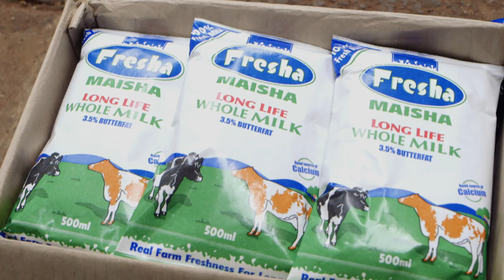Fresha Milk TVC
What do you do when you forgot you had friends coming over for tea, don't panic Fresha Milk is affordable, available and delicious.
Enjoy another one of a kind production shot and produced  by Insignia Productions in Nairobi, Kenya.